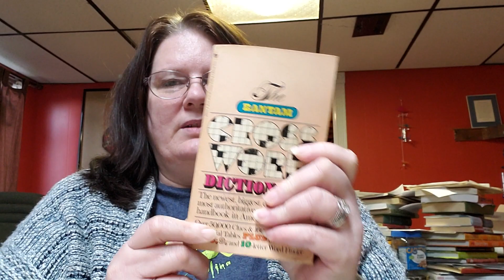Last game books on the shelf in 2018...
These books are .20 cents each but orders of $2.00 or more need to be ordered online for my Etsy store purchase.

1. The Bantam crossword Dictionary by Walter D. Glance Softback
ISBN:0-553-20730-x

2. Webster's Red Seal Crossword Dictionary by Norman Hill Softback
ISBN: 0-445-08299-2